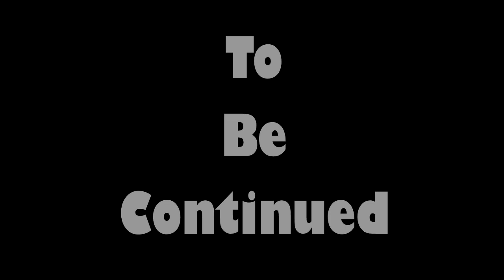Lumber Tycoon 2 with CodePrime8 and Mumazing - Roblox - Part1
Wow! I am getting tons of help in this game! So much to learn.